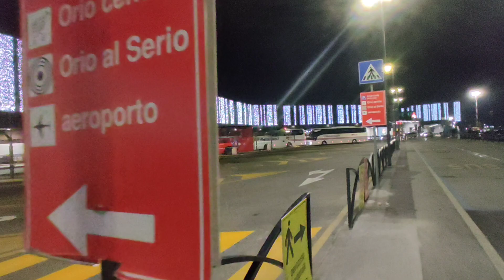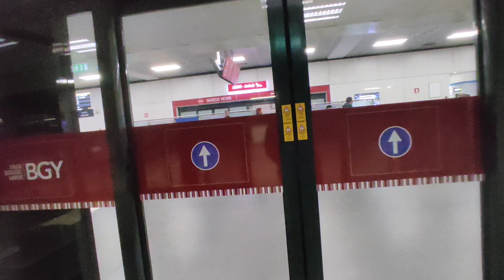🇮🇹 Aeroporto Orio, Bergamo Italia 🇮🇹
✪ Bem-vindos ao canal brvlogs, aqui vocês encontrarão videos sobre lugares, descobertas incríveis e momentos de pura diversão. Acompanhem viagens, videos de intersses e afins e muito mais, sempre com energia e alegria. Nossa missão é inspirar vocês a explorar novos horizontes e criar memórias inesquecíveis. Sejam parte dessa jornada incrível, compartilhando nossas conquistas e participando do nosso dia a dia . No brvlogs, autenticidade e diversão são garantidas. Inscrevam-se, curta, compartilhe e embarquem conosco nesse projeto.

✪ 𝗖𝗟𝗜𝗤𝗨𝗘 𝗔𝗤𝗨𝗜 𝗣𝗔𝗥𝗔 ABRIR SUA CONTA NA WISE
Utilize Este link para ganhar desconto ao enviar e receber dinheiro para qualquer parte do mundo.

✪ 𝗚𝗢𝗦𝗧𝗢𝗨 𝗗𝗢 𝗖𝗔𝗡𝗔𝗟 𝗘 𝗗𝗘𝗦𝗘𝗝𝗔 𝗡𝗢𝗦 𝗔𝗣𝗢𝗜𝗔𝗥? 𝗙𝗔𝗖𝗔 𝗦𝗨𝗔 𝗖𝗢𝗡𝗧𝗥𝗜𝗕𝗨𝗜𝗖𝗔𝗢:
Para ajudar e dar suporte ao nosso canal fazendo seu Pix, basta utilizar os links abaixo.

✪ 𝗟𝗜𝗡𝗞 𝗣𝗔𝗥𝗔 𝗔𝗕𝗥𝗜𝗥 𝗦𝗨𝗔 𝗖𝗢𝗡𝗧𝗔 𝗡𝗔 𝗕𝗜𝗡𝗔𝗡𝗖𝗘 CORRETORA:
Abra uma conta na maior corretora de criptomoedas do mundo a (BINANCE) !!! Basta clicar no link abaixo, e assim estará sendo direcionado para a abertura de conta facilitada como meu convidado e estará também ajudando nosso canal além de ganhar criptomoedas e descontos.

✪ Se está precisando de uma conta com cartão de crédito com aprovação rápida e sem complicação utilize o link e nos ajude a continuar com o canal:

✪Felicidades e Sucesso Sempre!!!
✪Sejam Felizes!!!